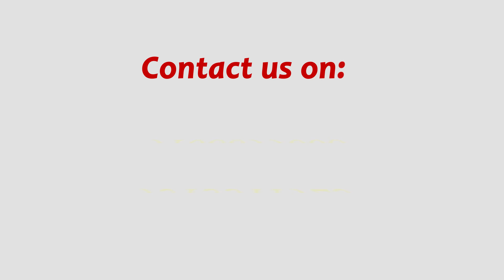Video Testimonial by Saurabh Gaikwad | Placed in 2022 | Qspiders Thane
Video Testimonial by Saurabh Gaikwad

To Register for New Batches

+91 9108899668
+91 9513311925